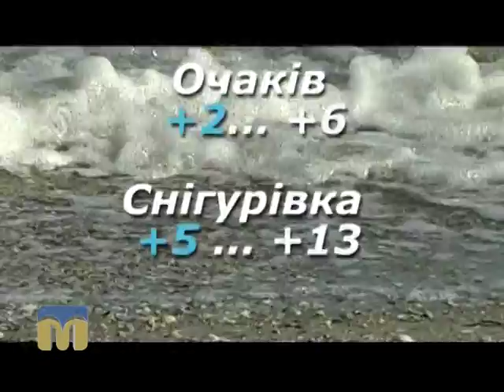Прогноз погоди 29.02.2016